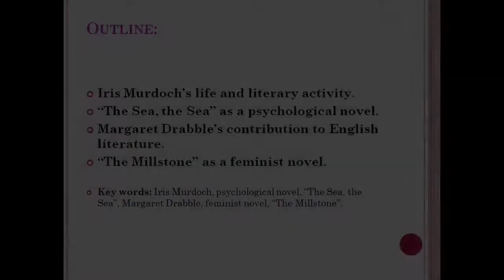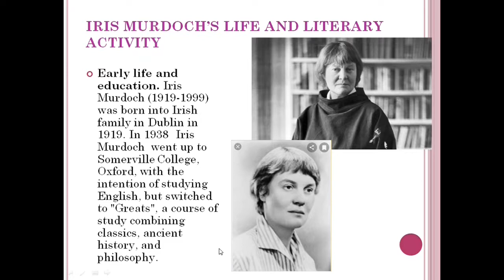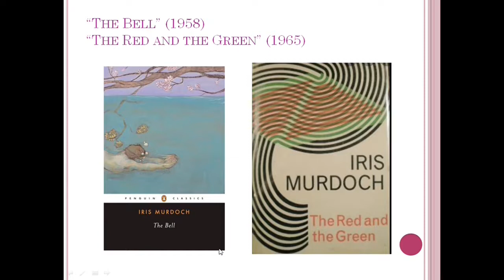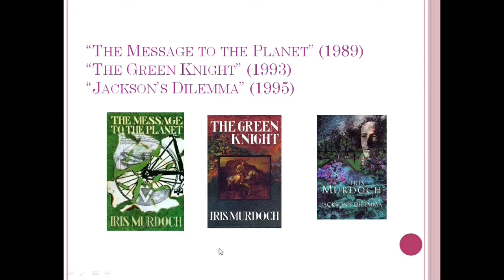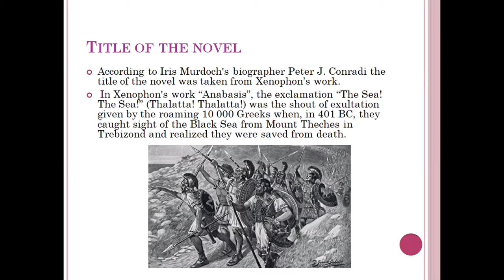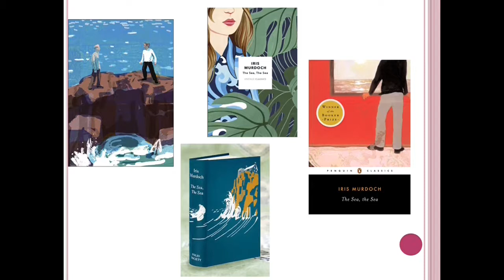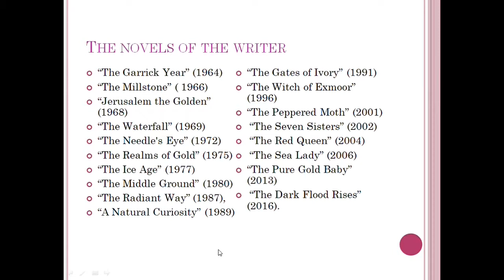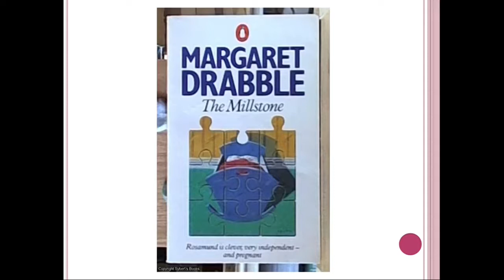XX Century English woman writers Iris Murdoch and Margaret Drabble